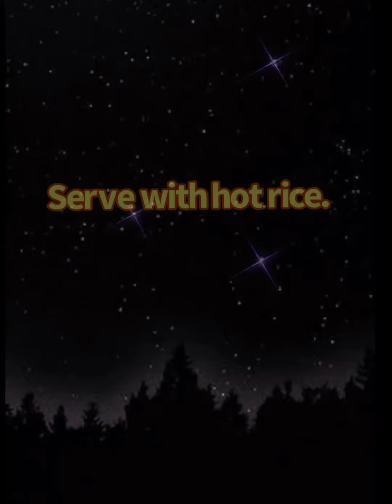Small fish curry/kachki Macher Chorchori/কাচঁকি মাছের মাখানো চচ্চড়ি।/Bangali recipe|| Three Stars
3stars Cooking threestars three stars তিন তারা

How to make small fish curry
Kachki macher chorchori
কাচঁকি মাছের চচ্চড়ি

Threestars:
Simple Cooking with Everyday Ingredients.This channel brings to you a wide range of recipes with simple cooking methods using everyday ingredients.We believe that home cooking should always be fun,interesting and easy to do.Enjoy our collection of fun and easy food tutorials!!
The most effective way to reach anybody's heart, including your own, is through the stomach and it's not all that difficult! A little interest in kitchen!!
Cooking is an art and patience a virtue. Careful shopping, fresh ingredients and an unhurried approach are nearly all you need. There is one more thing - love. Love for food and love for those you invite to your table. With a combination of these things you can be an artist.Cooking is an art.
You don't have to cook fancy or complicated masterpieces - just good food from Fresh ingredients.

three stars তিন তারা